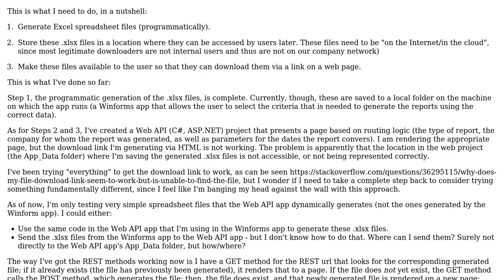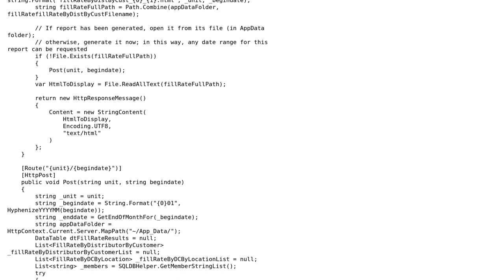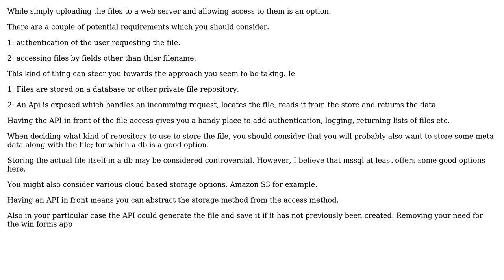What is the most sensible design for making files available for download from a URL?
Software Engineering: What is the most sensible design for making files available for download from a URL?

With thanks & praise to God, and with thanks to the many people who have made this project possible! | Content (except music & images) licensed under CC BY-SA | Music | Images & others | With thanks to user Ewan user B. Clay Shannon and the Stack Exchange Network Trademarks are property of their respective owners. You are responsible for your own actions.